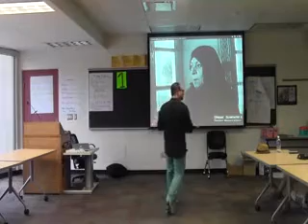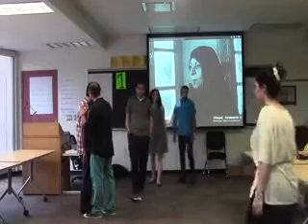Acting in cinema,Siavash Shabanpour , Part IIII NaMaNa Cinema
Acting in cinema,Siavash Shabanpour , Part IIII NaMaNa Cinema نقد و تحلیل فیلم و سینما